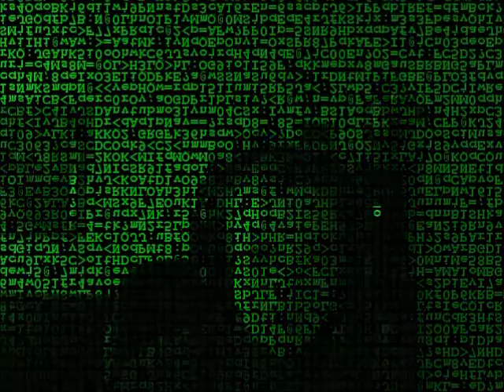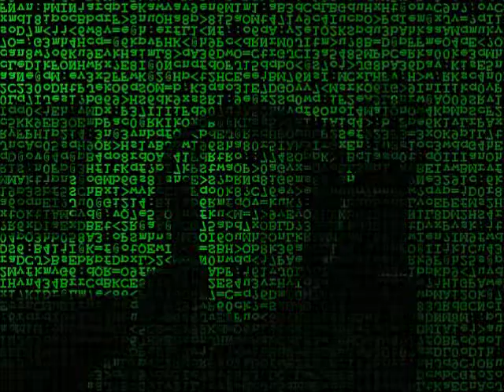NO MANY CAM LOGO! (vlog) with Mr.Kent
FINALE i do not heave that stupid ass many cam logo in the corner of the video.